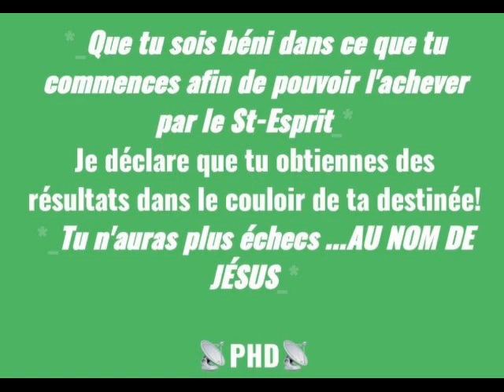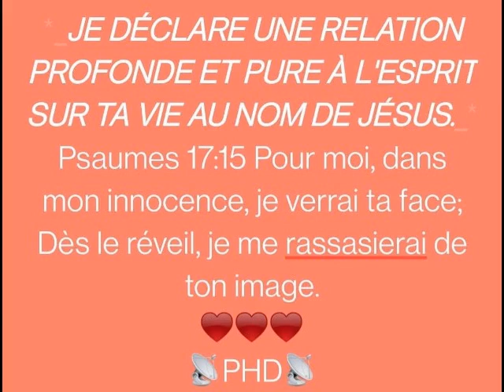BÉNIR GUÉRIR VIVRE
Vidéo de PDL PHD